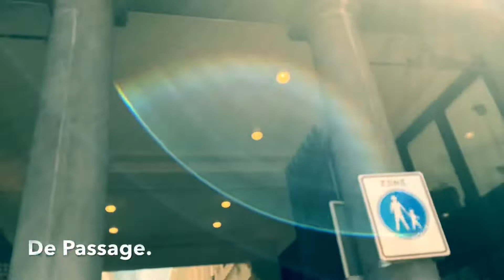Sexy Beast! Afl. 7.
T’is 19 mei 2020! Een slechte dag voor meeëters en elektrisch rijden, maar ‘n goeie dag voor Swarovski!